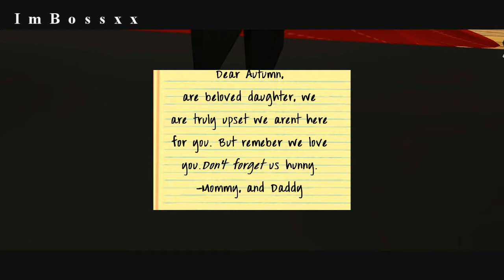Don't Forget-1 {Part 1}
hooray. its out(:
took me a fucking long time. Mostly cause it was exam week. yay -sarcasm-
so, i got part one of episode one out today cause tmrww I'm heading to Seattle with my sistur(: I wont be making vids for two days at the most. So yeah. ENJOY BUNNIES(: